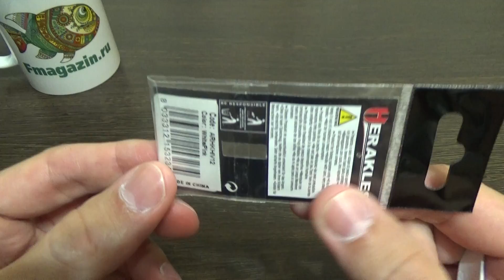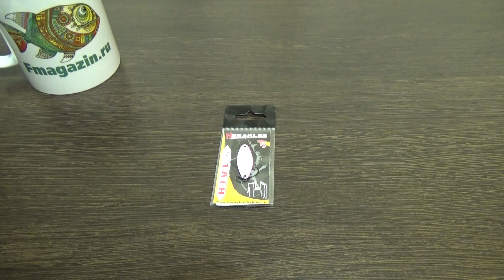Видеообзор блесны Herakles Hive по заказу Fmagazin